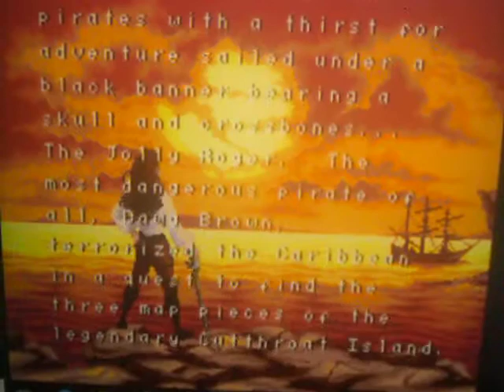Cuthroat Island Intro Sega Genesis.